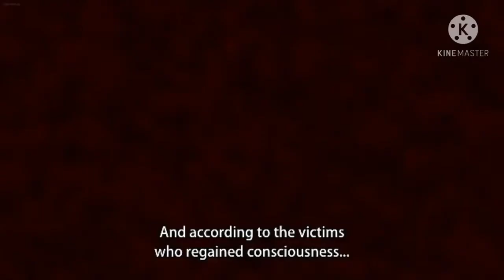When a Private Detective Fox Girl do a Secret Service